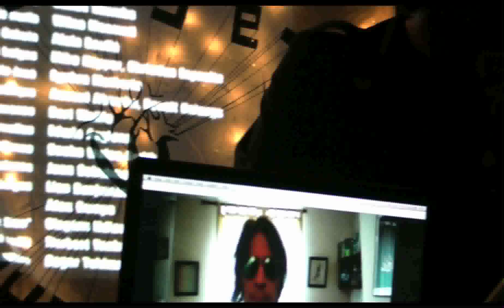GREATEST HITS LIVE CYBER SET @ UPSET THE RHYTHM Pt. 2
london, summer of 2011 @ The Dalston-Victoria
filmed by maria cecilia

Maman Records 2011